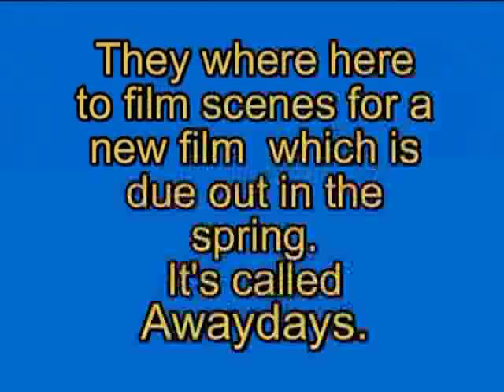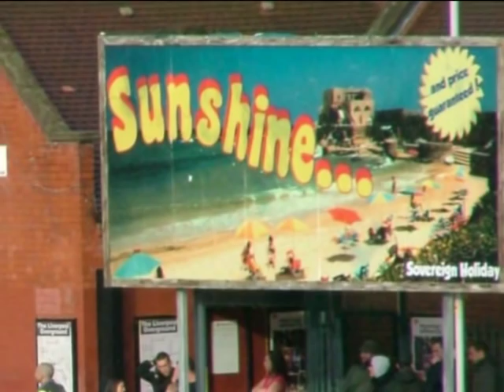The Blood Tub Movie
In November 2007 a film crew came to Birkenhead North End.They where here to film scenes for a new movie called Awaydays which is due out in the spring.Locations used for filmng where Birkenhead North Station and The famous Blood Tub Pub(New Dock Hotel).This is the story of what went on on that day.The movie central charactor is called John Godden and is played by Stephen Graham.Set in the 1970's it tells the story of a group of Tranmere Rovers Supporters.